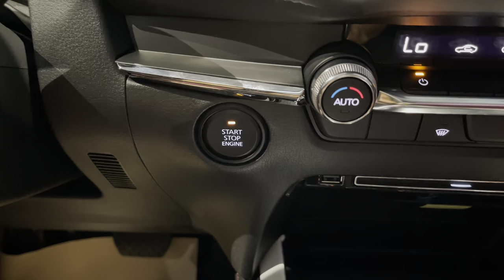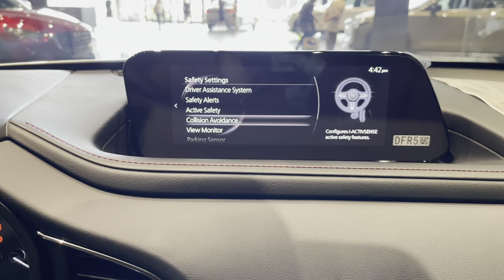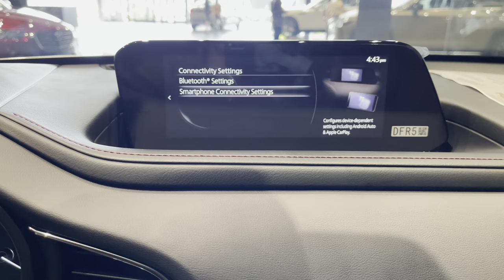All New 2024 Mazda CX-30 - Mazda CX-30 2.0L, exterior and interior